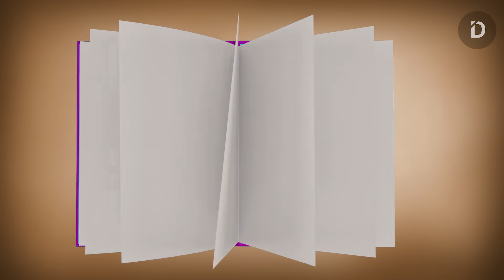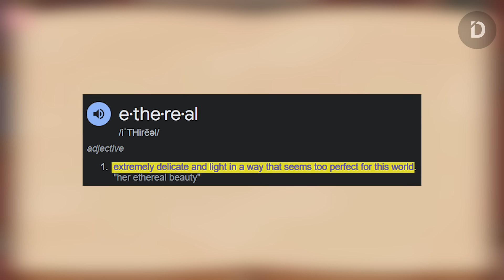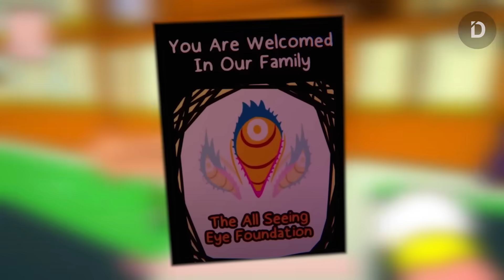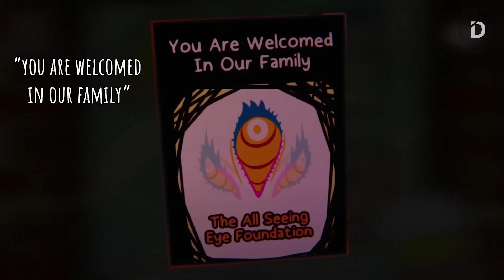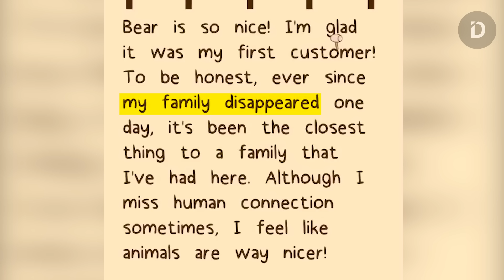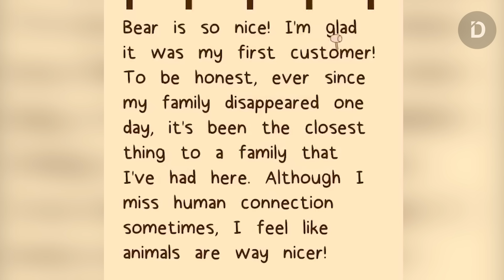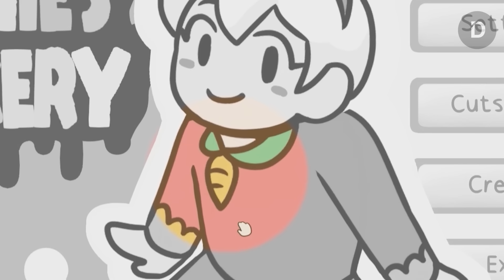PLOT: Terungkapnya Misteri Bonnie (Cerita Game Bonnie's Bakery Final Update + Penjelasan)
Seluruh Alur Cerita Game Bonnie's Bakery Final Update
Update terakhir Bonnie’s Bakery akan mengungkap misteri Bonnie wangy secara besar - besaran. Kisahnya diceritakan melalui buku cerita “Ethereal Lady”

Channel banner by @dzikrighoul

CHAPTERS
00:00 Opening
00:57 Ethereal Lady
11:34 Delusional Ending
13:11 Explanation
22:45 Closing

VO: R
Stay Romp!